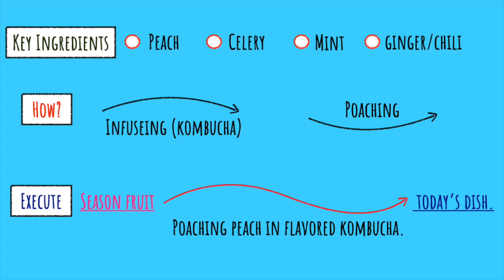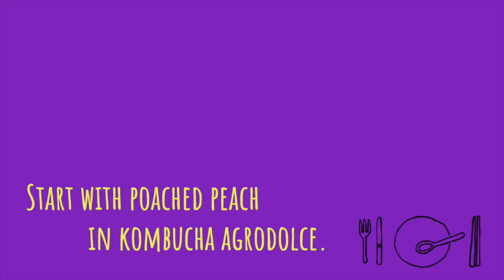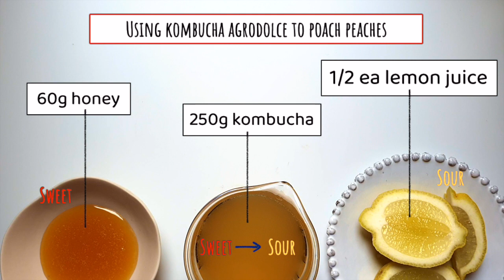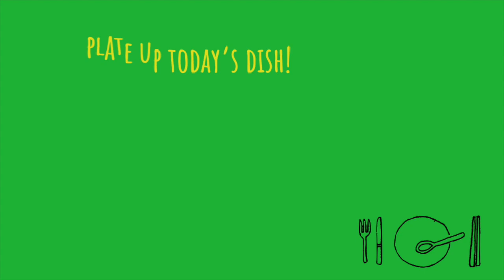[ALL ABOUT KOMBUCHA]- poached peach salad.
Hello there,
In this channel, I will continue to suggest you how to use kombucha differently.

This video is about making a savoury dish with desert oriented ingredient and method.